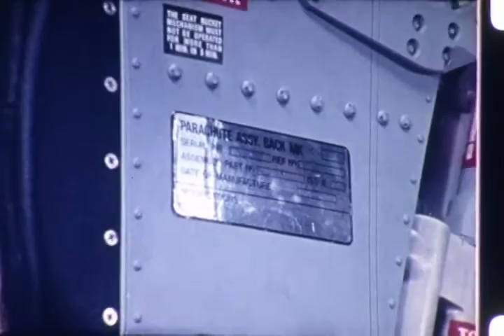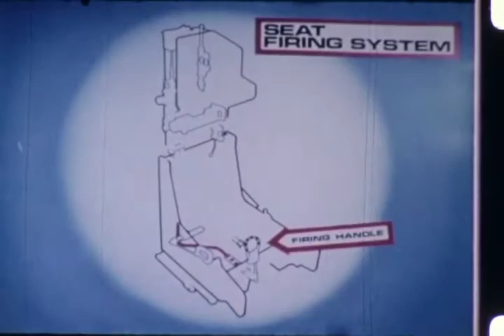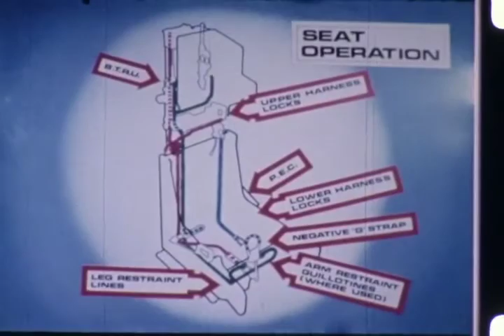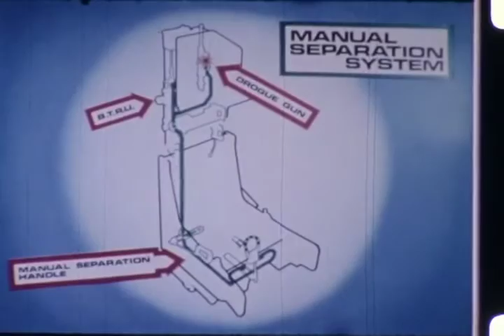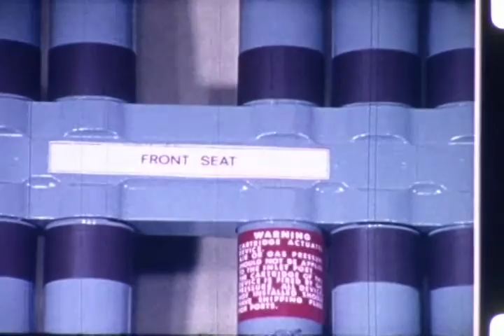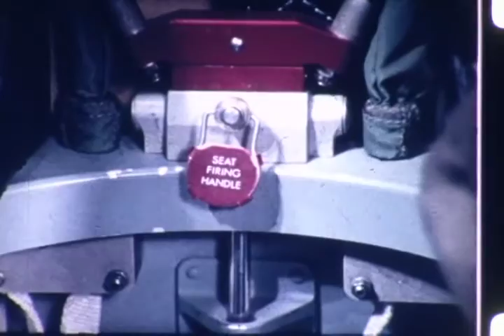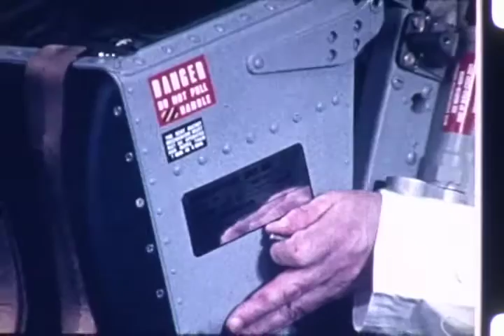F 1847 Martin Baker Ejection Seat Testing